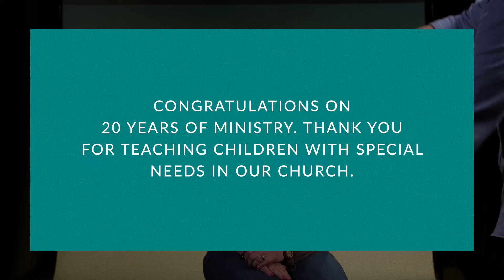Shades News | Ep. 37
As October closes, here's what's going on at Shades!